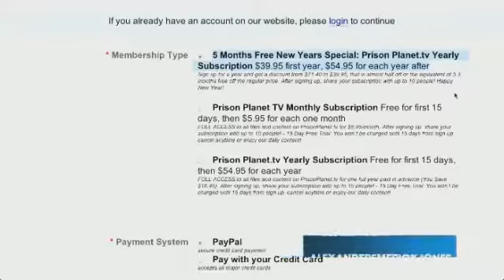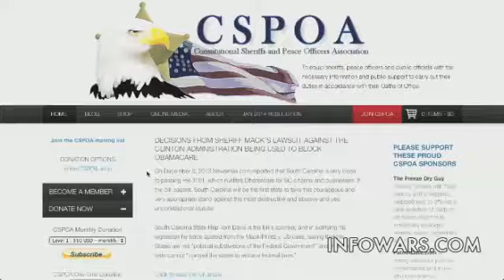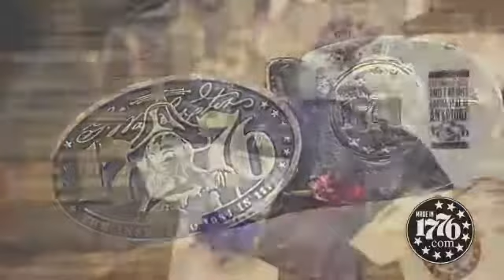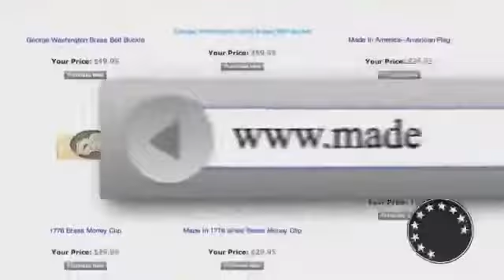TSA Persecuted Police Chief Speaks Out